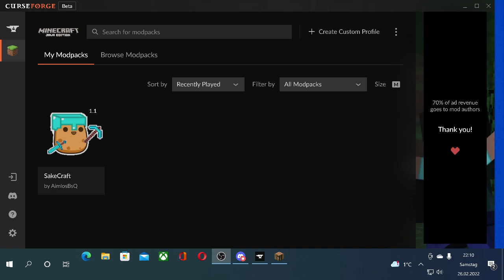Noch ein bisschen buddeln